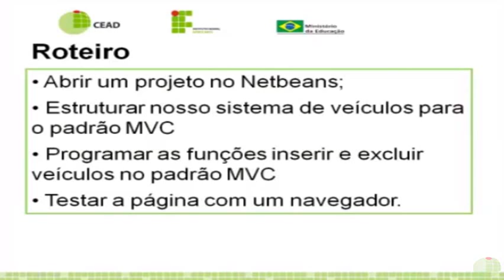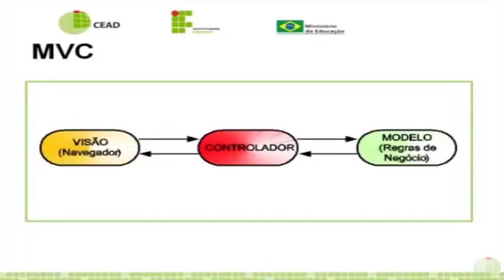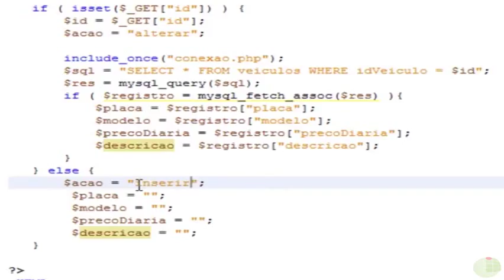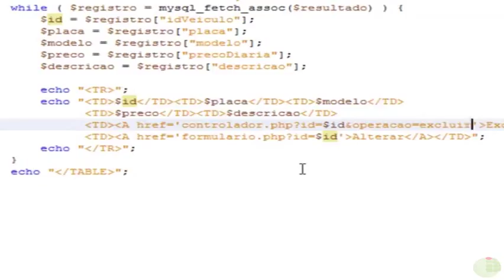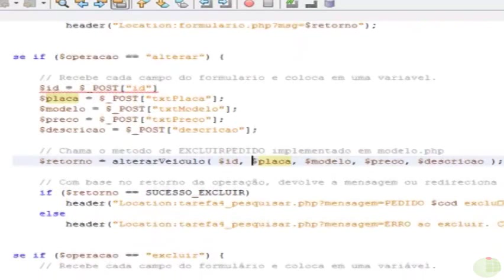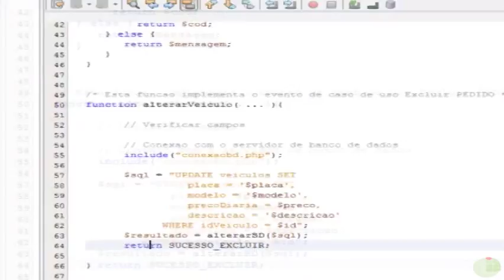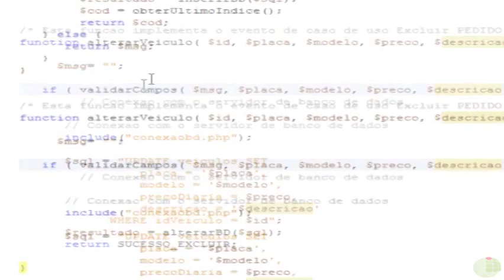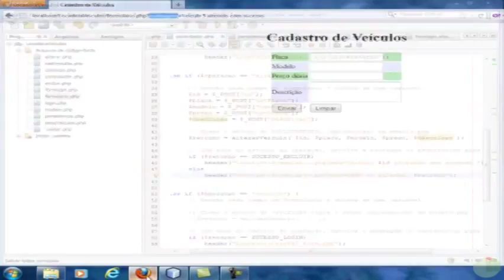Tutorial 8 - Padrão MVC